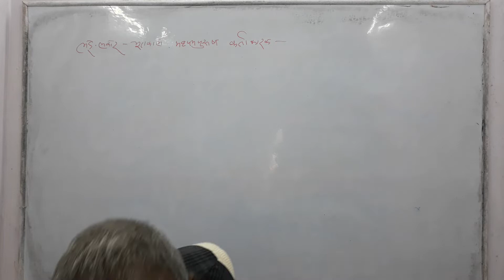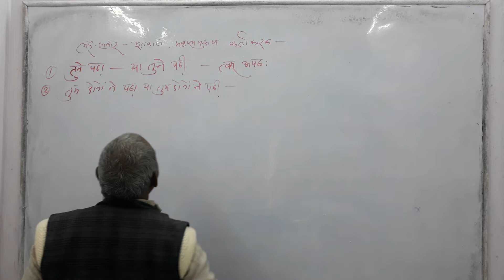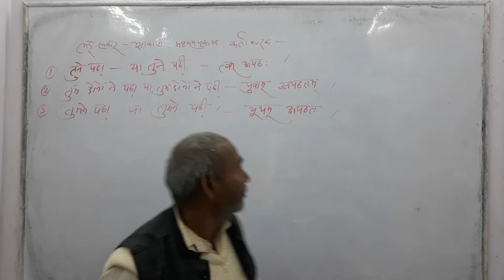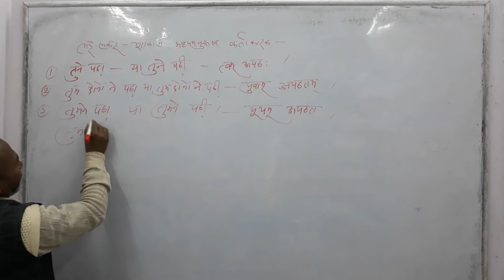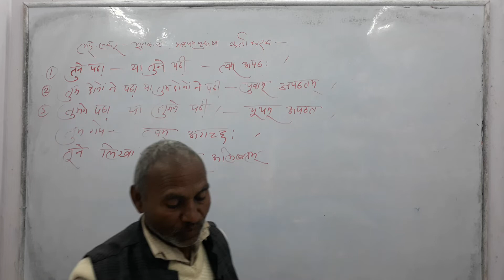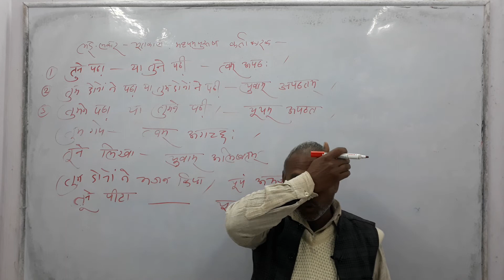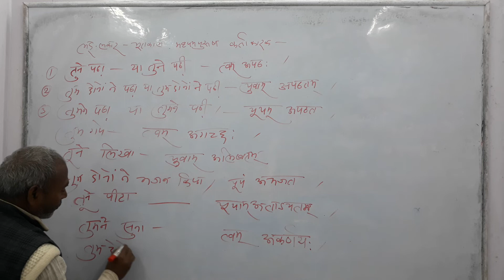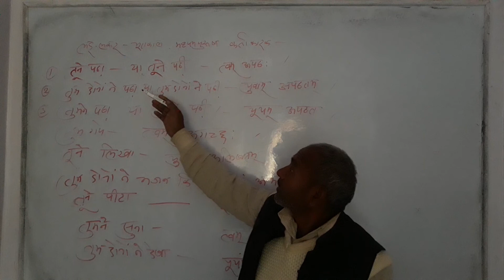लड्लकार भूतकाल_मध्यम_पुरुष कर्ताकारक.....By Acharya Ji